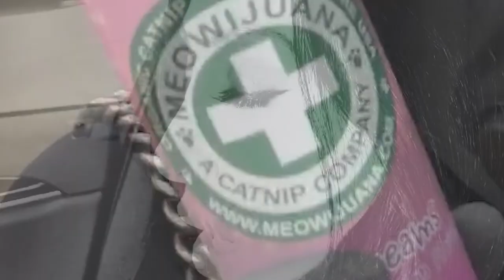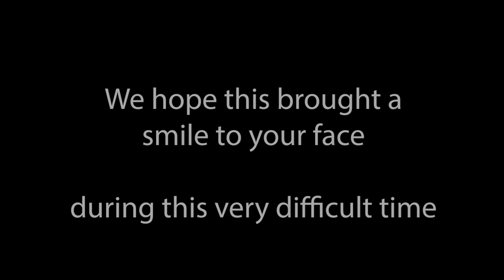Going to the Clubs! (Well, Grocery Clubs)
The best nightlife in LA... Club CVS, Club Petco, Club Ralph's.  It was LIT (fluorescents, mostly.)  Stay Safe!!! (Hey, we had to go!  We were out of food and pet food.)